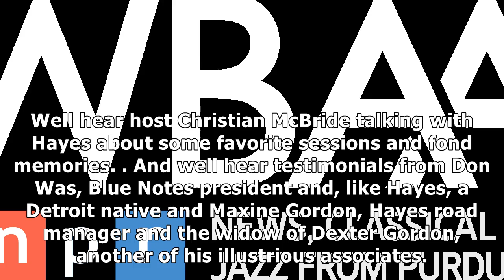Jazz night in america: the radio program louis hayes celebrates his 80th birthday in a packed jazz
Jazz night in america: the radio program louis hayes celebrates his 80th birthday in a packed jazz clubwbgo and jazz at lincoln center- News E